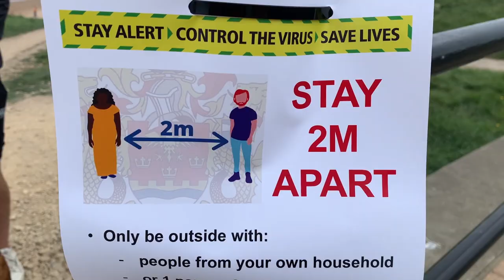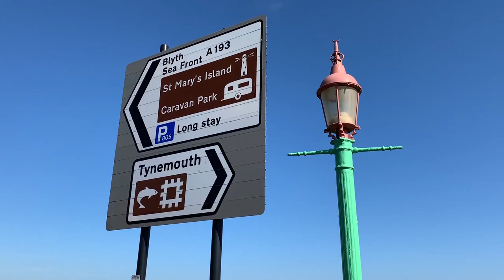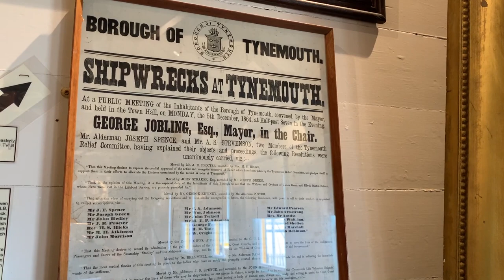When the Pager Goes: Coastal Emergencies (Part 1)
Part 1 of 3 - Lucy Clayton Major Project

Awarded the ‘Best Place to Live in the UK’ in 2019, the seaside village of Tynemouth has many an accolade to its name – it is also home to one of three remaining maritime voluntary life brigades in the country. On hand 365-days-a-year, the Tynemouth Volunteer Life Brigade provide assistance in a range of coastal emergency situations and have saved lives at sea for the last 155 years.

This is a 3-part television series for my university 'Major Journalism Project' that explores life on the North-East coast of England and the work of the Tynemouth Volunteer Life Brigade.

*All information accurate as of May 2020.